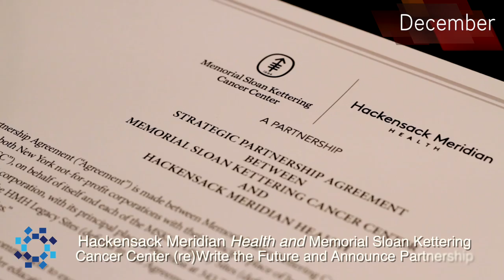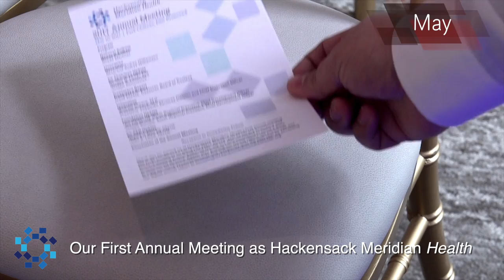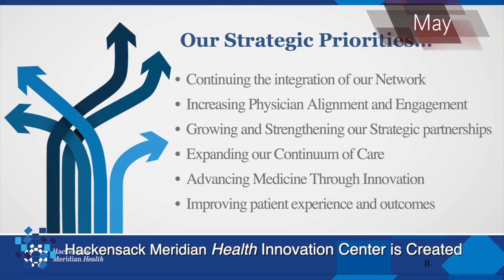2017 Highlight Reel: One Year as Hackensack Meridian Health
As of June 21, 2017, Hackensack Meridian Health has officially been a merged organization for one year, and as of July 1, 2017, Hackensack Meridian Health celebrated its one-year anniversary of operating as one. Throughout the last year, Hackensack Meridian Health has accomplished significant milestones and made great progress in its mission to provide the full spectrum of life-enhancing care and services to create and sustain healthy, vibrant communities. for more information.